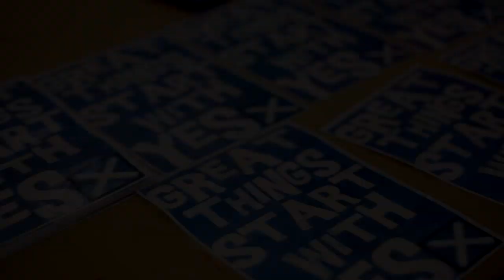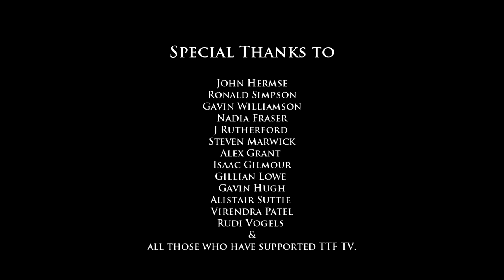Indy Blethers - David Greig - Culture, Media & Film Industry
Indy Blethers - informal chats about Independence.
David Greig, Playwright discusses Culture, Media & the Film Industry in an Independent Scotland.